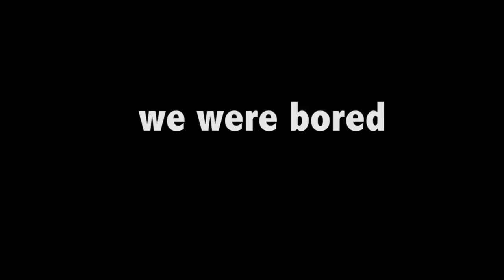KARAOKE TIME!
We were bored, we had an idea, we sung some songs.